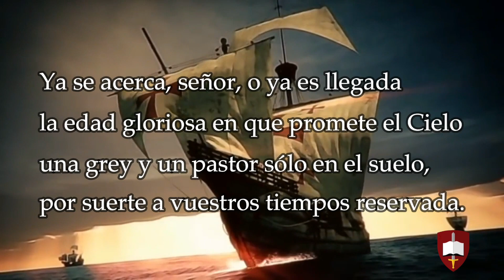“Un Monarca, un Imperio y una Espada”. Diego Hernando de Acuña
Diego Hernando de Acuña (Valladolid, 1518 - Granada, 1580) fue un militar y poeta español, amigo de Garcilaso de la Vega. Participó en la batalla de San Quintín.
Escribió, entre otras obras, el soneto titulado “Al Rey Nuestro Señor”, dedicado al Emperador Carlos, que dice así:

«Ya se acerca, Señor, o ya es llegada
la edad gloriosa en que promete el cielo
una grey y un pastor solo en el suelo,
por suerte a vuestros tiempos reservada;

ya tan alto principio, en tal jornada,
os muestra el fin de vuestro santo celo
y anuncia al mundo, para más consuelo,
un Monarca, un Imperio y una Espada;

ya el orbe de la tierra siente en parte
y espera en todo vuestra monarquía,
conquistada por vos en justa guerra.

Que, a quien ha dado Cristo su estandarte,
dará el segundo más dichoso día
en que, vencido el mar, venza la tierra».